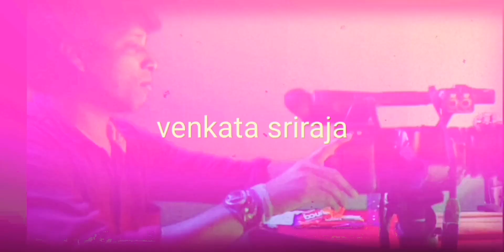Latest Telugu movie auditions In 2023 |Telugu New Movie Auditions 2023 | Venkata sriraja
Venkata Sriraja Youtube Channel Source for learning everything related to Telugu Movies, become a director, writer, dop, editing, and visual effects.

Latest Telugu movie auditions In 2022
Telugu New Movie Auditions 2022

మీ SHORT FILMS కోసం 5 STAR RATING రేటింగ్ తో దూసుకెళ్తున్న DSLR CAMERA...
Nikon D780 DSLR Body with 24-120mm VR Lens very easy

మీ SHORT FILMS కోసం 5 STAR RATING రేటింగ్ తో దూసుకెళ్తున్నdrones with cameras...
drones with a camera 4k professional very easy
SELLINGZON Drone with 4K Camera with 4K HD 120 Wide Angle ,Camera 1200 Mah Long Flight time Auto Hover Foldable RC Drone Quad-copter

మీ SHORT FILMS కోసం 5 STAR RATING రేటింగ్ తో దూసుకెళ్తున్నGimbal Stabilizer for DSLR and Mirrorless Camera...
Gimbal Stabilizer for DSLR and Mirrorless Camera, Nikon Sony Panasonic Canon Fujifilm, 3kg Payload, Vertical Shooting, OLED Screen, Black

lightings For Your Short Films...
GODOX SL100D Bowens Mount LED Video Light, 100W CRI96+ TLCI97+ 5600K, 32100Lux@1m, 8 Lighting Effect, APP Bluetooth

Green Screen Backdrop with Stand For Your Short Films...
8FT X 12FT Wide Green Screen Backdrop with 9 FT x 9 FT Wide Photo Backdrop Stand, Photo Backdrop Stand Kit Include Carry Bag

మీ SHORT FILMS కోసం Professional Aluminum Tripod Cum Monopod with Swivel Pan Head
Digitek DTR 520 BH (60 Inch) Professional Aluminum Tripod Cum Monopod  | Maximum Operating Height: 4.95 Feet | Maximum Load Upto 7kgs

In addition to offering Telugu Short Films, Telugu Directors Tutorials, Telugu Actor and Actress Acting Development Skills, Telugu Movie Reviews, Telugu movie directors, actors, Actress and Technicians Interviews, and many more...

Telugu movies
Telugu movie reviews
Telugu short films
Telugu short film-making tips
Film making
Telugu Directors Tutorial
Telugu actors, actress Tutorial
Telugu writers Tutorials
Telugu Screenplay Writing
Telugu movie script writing

urs Venkata Sriraja